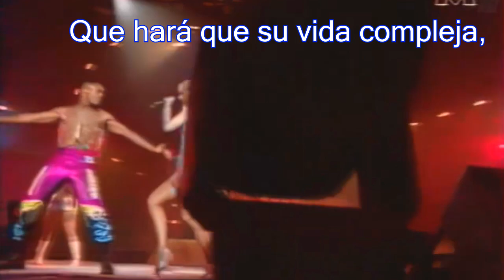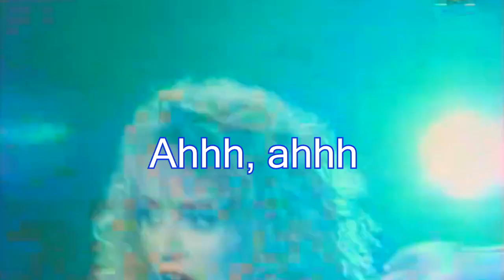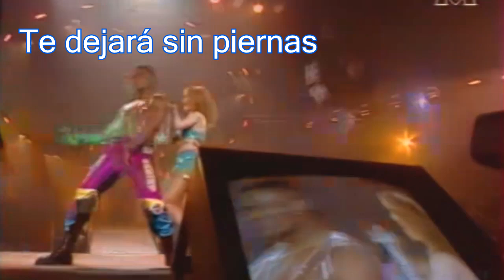E ROTIC -MAX DON'T HAVE SEX WITH YOUR EX (Subtítulos En Español) 1995 Dance Eurodance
Max Don't Have Sex With Your Ex" es una canción grabada por el grupo alemán de eurodance E-Rotic, lanzada en junio de 1994 como el debut del grupo y el sencillo principal de su primer álbum, Sex Affairs (1995). Escrito y compuesto por David Brandes. , John O'Flynn y Felix Gauder, la canción alcanzó el éxito en Alemania, donde alcanzó el puesto número siete. En los Países Bajos alcanzó el número cuatro, mientras que en Austria alcanzó el número 12. También alcanzó el puesto 14 en Suiza y el número 20. en Francia La canción es el sencillo del grupo con las listas más altas en el Reino Unido, donde alcanzó el puesto 45 en la lista de singles del Reino Unido en junio de 1995.